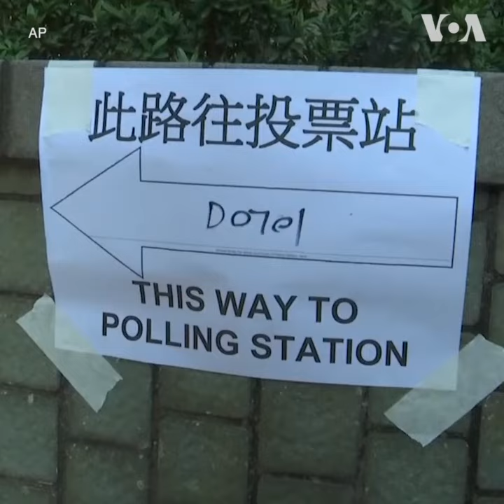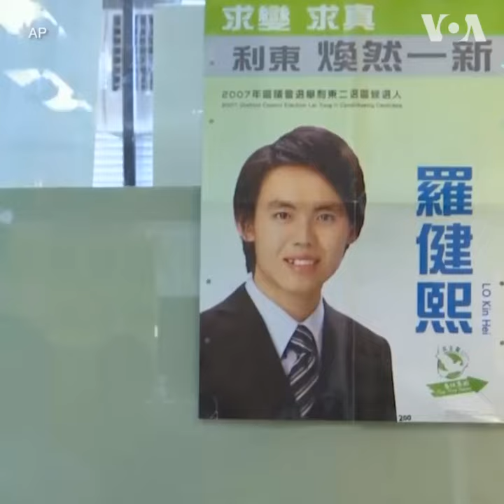恐不合宣誓效忠与追薪威胁 香港区议员现辞职潮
香港政府预计将于近期要求区议员宣誓效忠政府。近日也有港媒报道说，在任区议员如果宣誓未能通过将被取消资格，而且会被追讨在职期间的所有薪酬。这些进展连日引发大规模民主派区议员主动辞职。香港特首林郑月娥表示，不会因此改变要求区议员宣誓的决定。
**上网办法**
翻墙软件：

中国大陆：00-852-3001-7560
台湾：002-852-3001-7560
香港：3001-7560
**通过Podcasts收听收看美国之音**